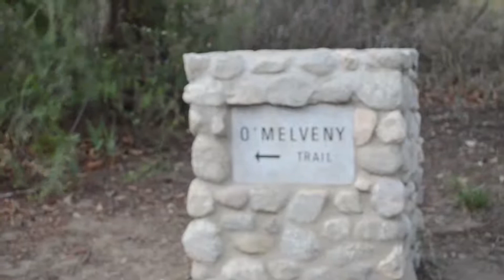O'Melveny and Veterans Park Trails